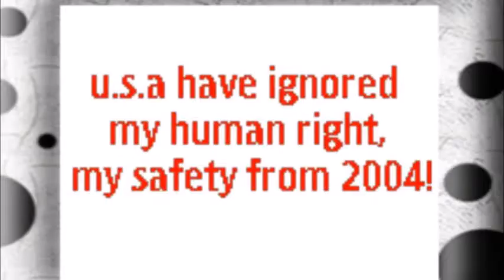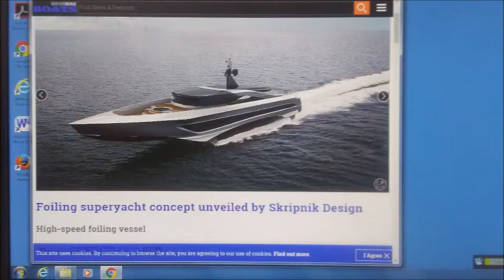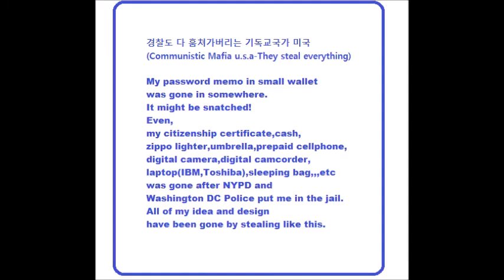My Oct 02,03,04,05 2020 Slideshow 1